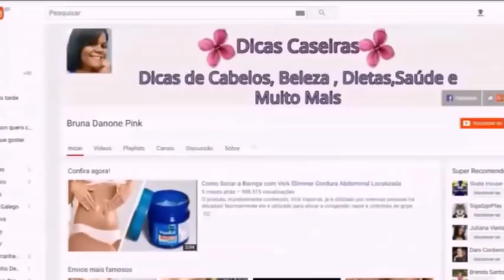ELIMINE QUALQUER VERRUGA DA PELE USANDO APENAS VINAGRE DE MAÇÃ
Você começou a notar o aparecimento de algumas verrugas na sua pele? Conforme envelhecemos, realmente podemos desenvolver verrugas em parte do corpo.

Isso não significa que haja algum problema com a sua saúde, mas dependendo do local onde as verrugas aparecem, pode ser um incômodo estético.

Em muitos casos o aparecimento das verrugas se dá pela nossa genética, através de um acúmulo maior de melanina naquela parte do corpo.

Entretanto, a excessiva exposição ao sol e as alterações hormonais que sofremos ao longo da vida, também podem ajudar no desenvolvimento das verrugas.

As verrugas geralmente tem a cor castanha, preta ou da cor da sua pele.

Nesse caso, a causa é genética em combinação com os fatores externos como o sol.

Caso a verruga seja de outra cor, procure um dermatologista, pois ela pode ser um sintoma para uma doença mais grave.

Devido ao incômodo estético que as verrugas causam as técnicas para removê-las são muito procuradas.

Isso acaba encarecendo o preço dos procedimentos para se retirar verrugas. Entretanto, é possível tirar verruga de uma forma natural, mesmo que leve mais tempo.

Diferente das técnicas de remoção de verruga disponíveis, essa receita natural não oferece nenhuma dor no local e não há nenhum de efeito colateral.

Basta usar o vinagre de maçã. Por ser uma grande fonte de ácido, o vinagre de maçã destrói as células que se acumulam na verruga e vai deteriorando até que ela seque por completo.

Aplique o vinagre de maçã na verruga três vezes por dia todos os dias. Com o tempo

suas verrugas irão clarear e, finalmente, cair. Viu como tirar verruga pode ser simples? Teste essa dica e depois conte o que você achou nos comentários.